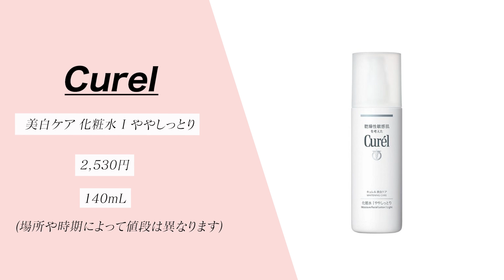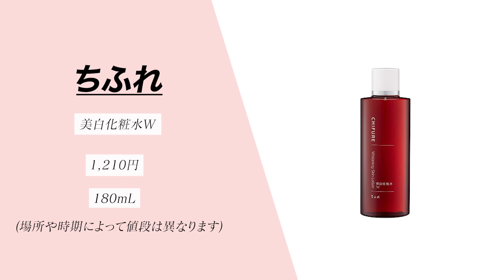【美白】プチプラ化粧水で１番効くのはどれ？化粧品開発者が徹底ランキング！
0:00 スタート
0:55 プチプラ商品を買う時のポイント
3:01 9位
5:59 8位
8:18 7位
11:12 6位
13:45 5位
16:21 4位

今回の動画では、プチプラの美白化粧水を徹底レビュー&ランキング付けさせていただきました！

スキンケアに関するご質問、ご相談など、コメント欄でお待ちしております♪
全てにはお答えできない場合もあるのですが、コメントへの返事はもちろん動画内でもお答えしていく予定です✨

さきめぐ開発美容液「ワクチナイザー」のご購入はこちら

・キュレル 美白ケア 化粧水 I ややしっとり
・無印良品　敏感肌用薬用美白化粧水
・無印良品　エイジングケア薬用美白化粧水
・アクアレーベル　ホワイトケア　ローション　M
・ちふれ　美白化粧水 W
・肌研 白潤薬用美白化粧水